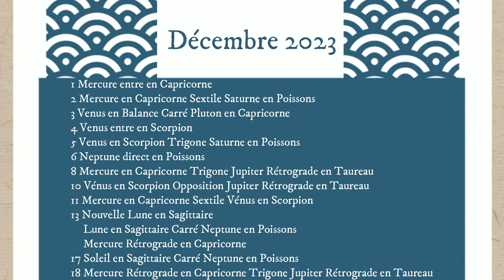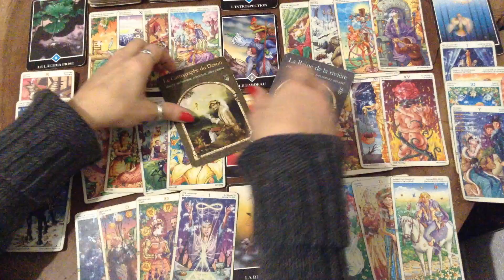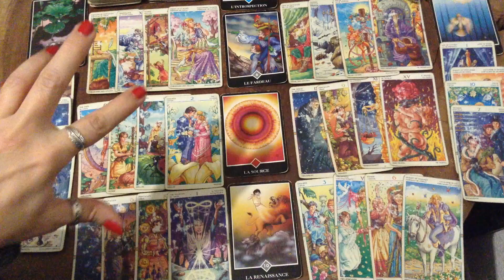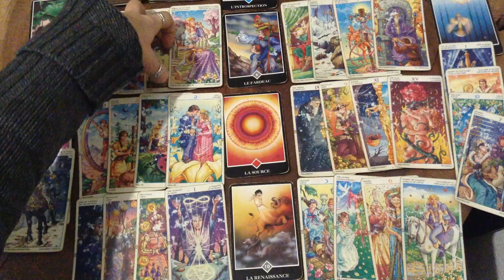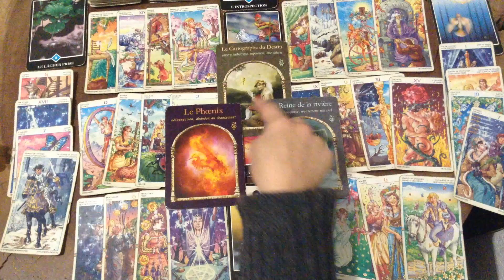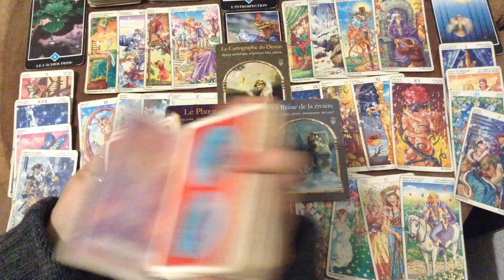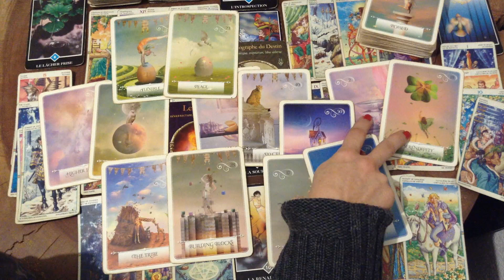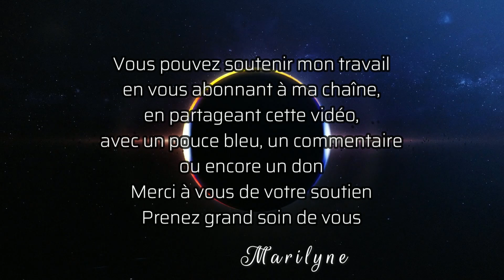Taureau: Quels sont les partenariats qui vous permettent de faire évoluer la situation?